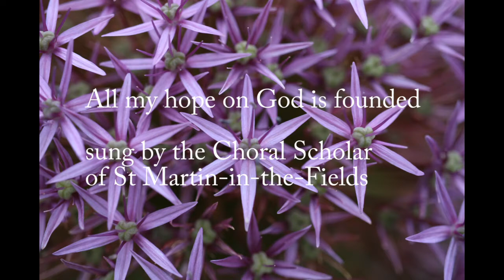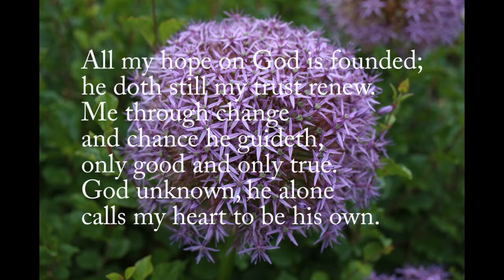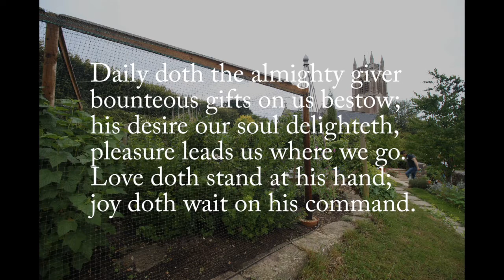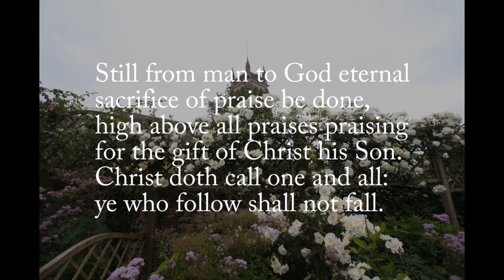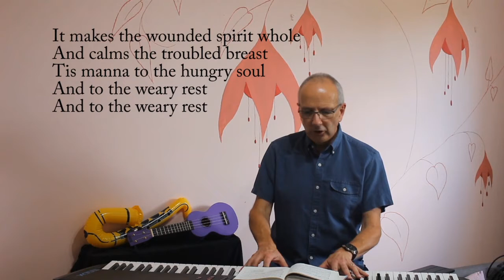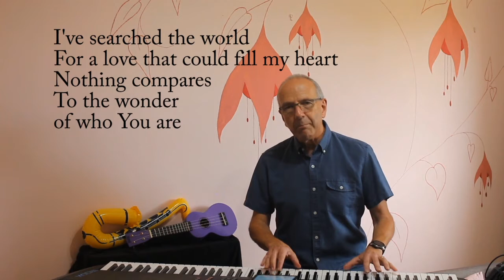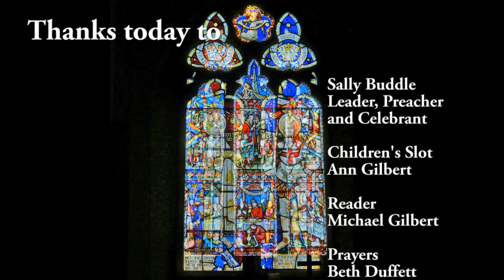Online Service for Sunday 18 7 21